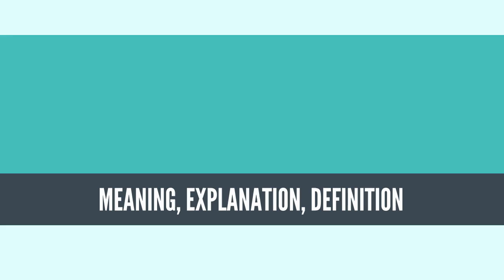What Is SHOW CHOIR? SHOW CHOIR Definition & Meaning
What is SHOW CHOIR, What does SHOW CHOIR mean, SHOW CHOIR meaning, SHOW CHOIR definition, SHOW CHOIR explanation

A show choir (originally known as a "swing choir") is a group of people who combine choral singing with dance, sometimes within the context of a specific idea or story. It is most prevalent in the Midwestern United States, and was popularized by the American television show Glee. Unlike sports, no official national or state sanctioning bodies exist to regulate the performances or standings.
Source: Wikipedia.org